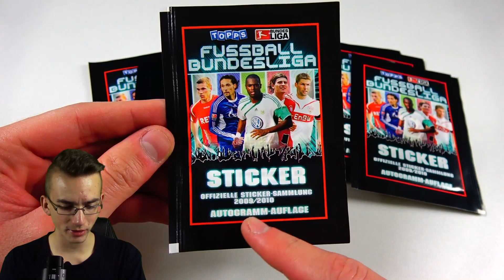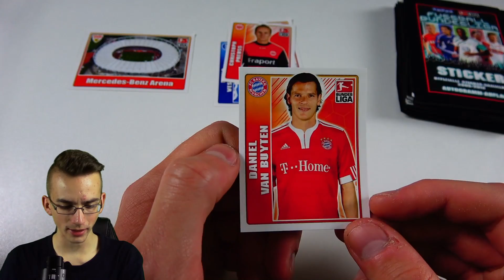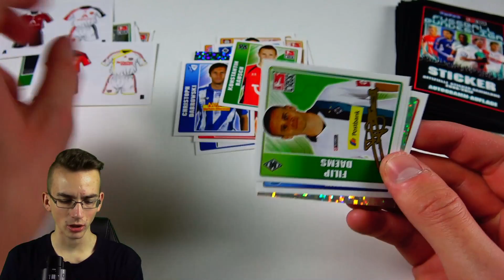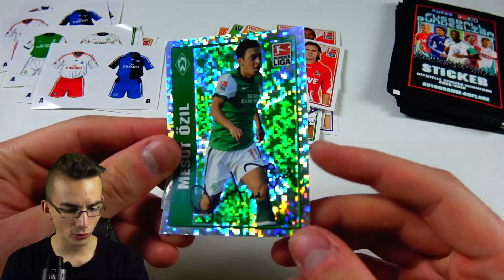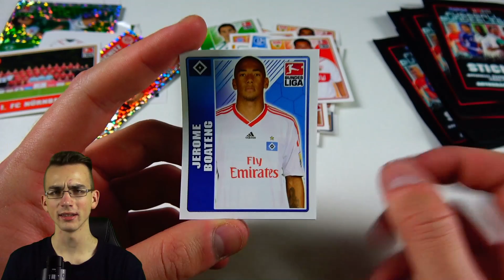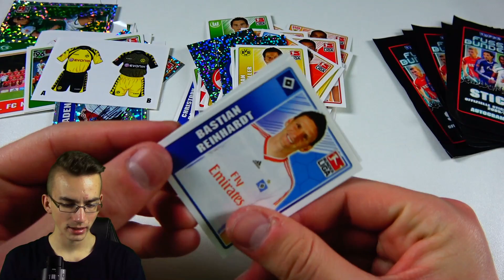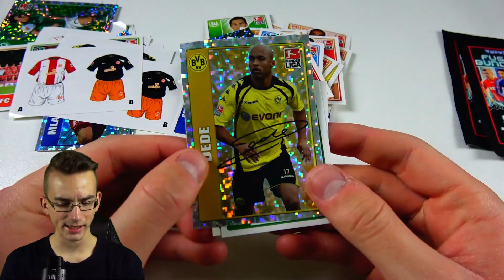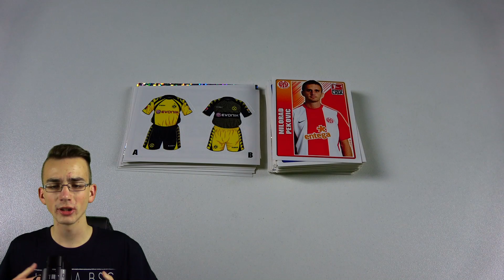RIESEN RETRO BUNDESLIGA UNBOXING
► Riesen Retro Topps Bundesliga Sticker Unboxing 09/10 - PacksUnited Opening Unboxing ✘Messi im Pack ✘Instagram: PacksUnited96 Snapchat: PacksUnited

euer PacksUnited

Kein Problem! Hier ist mein Postfach:
Adresse:
PacksUnited
Postfach 11 23
16794 Fürstenberg

★ Panini (Kooperationspartner)